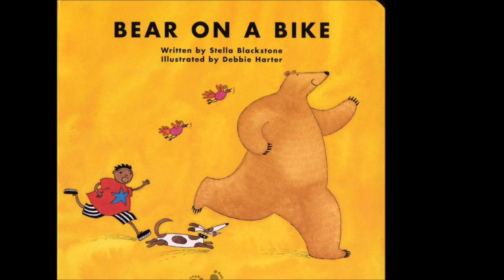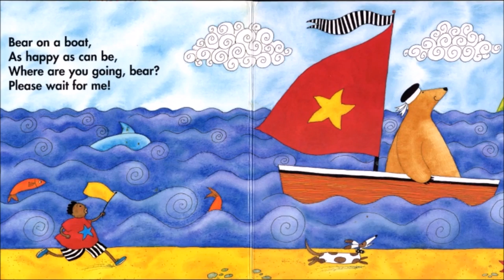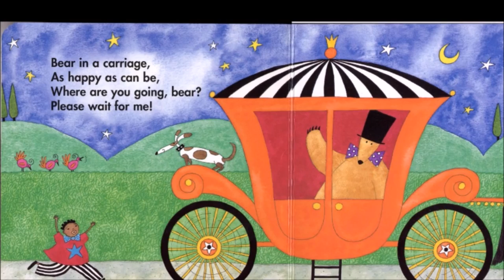BEAR ON A BIKE | KIDS READING BOOK WITH ENGLISH SUBTITLES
Bear on a Bike
Children's Story Book
Written by Stella Blackstone
Illustrated by Debbie Harter
► You can get the hardcover/paperback from Amazon